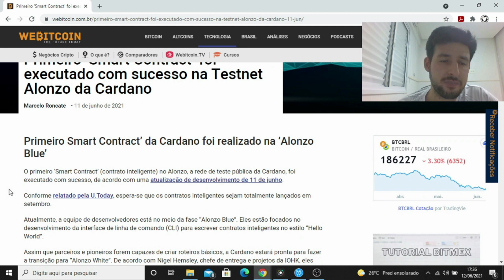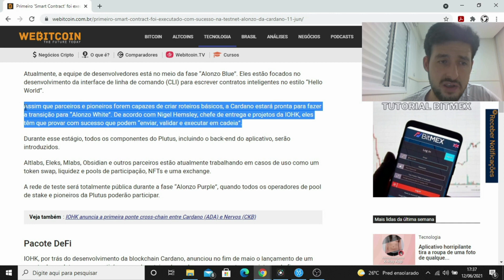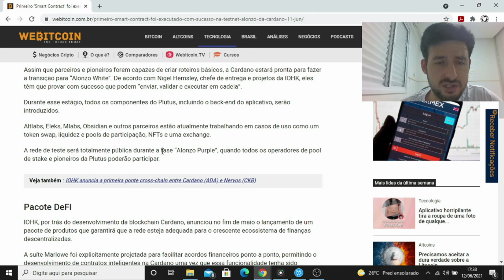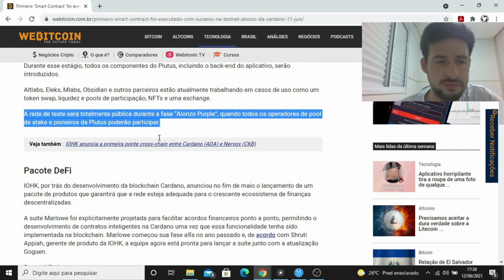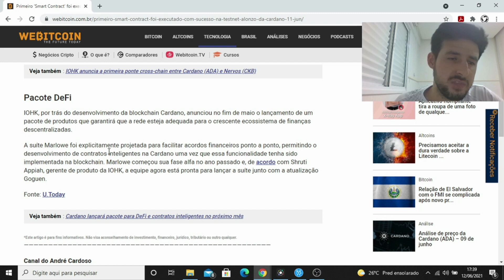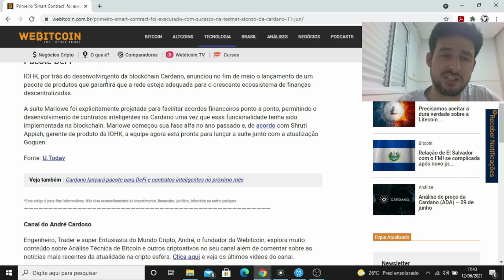Primeiro Contrato Inteligente na Cardano (ADA) foi executado com sucesso #460